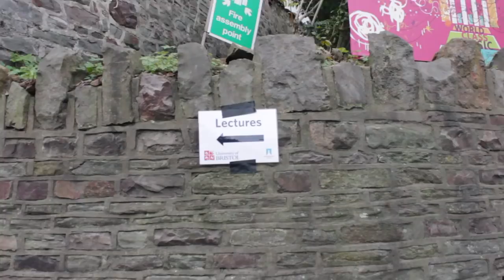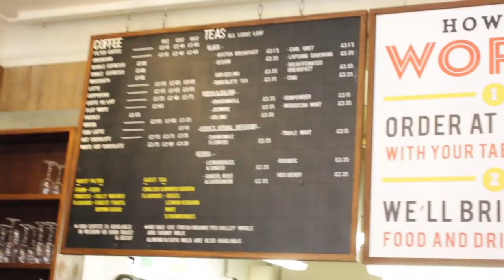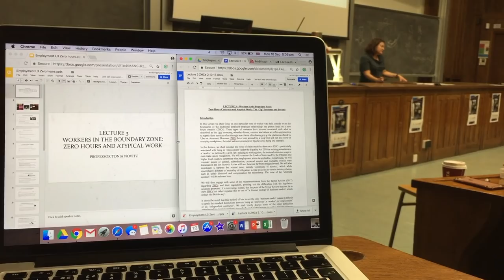University Day in the Life | Bristol Law School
I took my camera everywhere around campus for a day caseyneistat. I am thinking of doing one of these for each season - Autumn/Winter/Spring/Summer, as my work load/calendar changes a lot throughout the term!

omg r u new here? HELLO, my name is Eve and I make very inconsistent BUT GOLD STANDARD videos (lol).